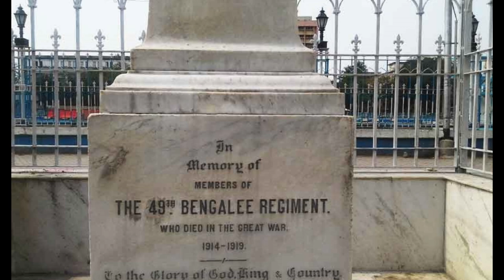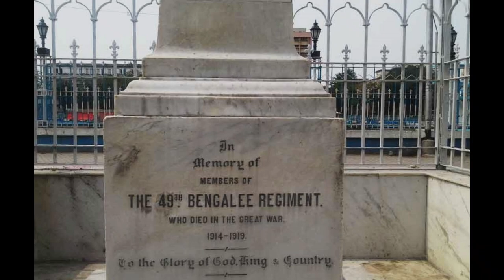Why is There No Bengal Regiment ?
Why There is No BENGAL REGIMENT In INDIAN ARMY ?

Bangali Platoon or Bengalee Regiment was a regiment of Bengali soldiers raised during the First World War with Lt. S. G. Taylor as a Regiment Commander.[1][2] At the beginning of the First World War (1914–1918). So that time many non-combatant soldiers and skilled and unskilled laborers were also recruited from Bengal. In middle 1916, the British Government decided to create a regiment of Bengali soldiers. At first, it was called Bengali Double Company.[3] These Double Companies, each consisting of 228 soldiers, are thought to annex with Indian Army as a regiment. The Bengali Double Company raised the first Bengali Battalion on 26 June 1917. It was named the 49th Bengalee regiment or briefly the 49th Bengalee. It was disbanded in 1920